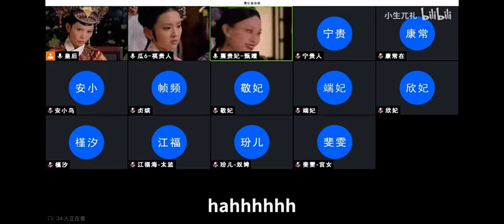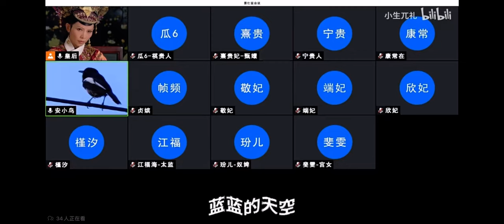［甄嬛傳惡搞］臣妾要告發，但是視訊上課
無營利